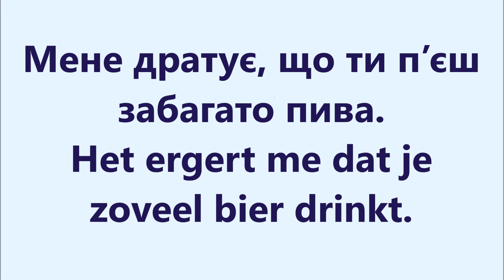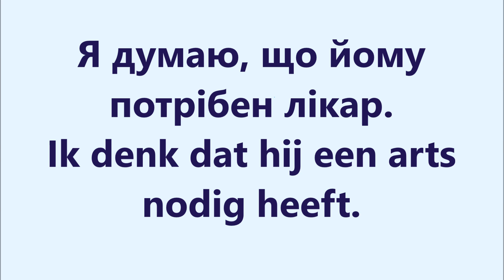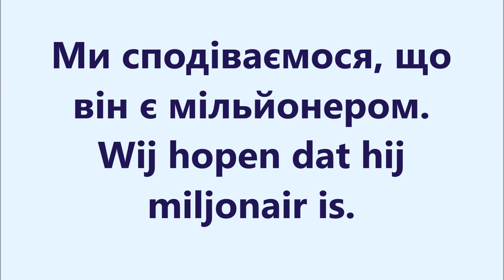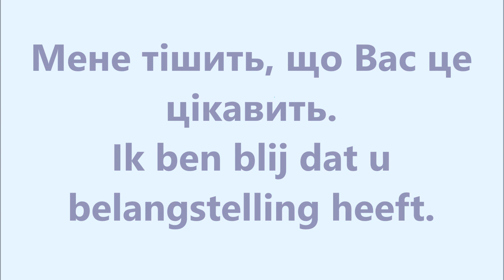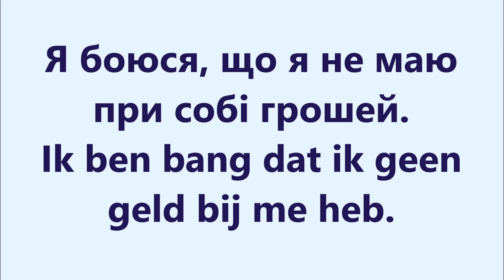Нідерландська мова: Урок 92 - Складнопідрядні речення із що 2